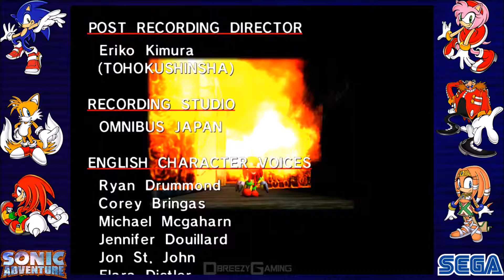Sonic Adventure - Knuckles Story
Playing Sonic Adventure for the first time in YEARS! I might consider playing through everyone's stories if people want it.

Feel free to request a video for a game I have up on my channel!

Record your own gameplay using the Elgato Game Capture HD60